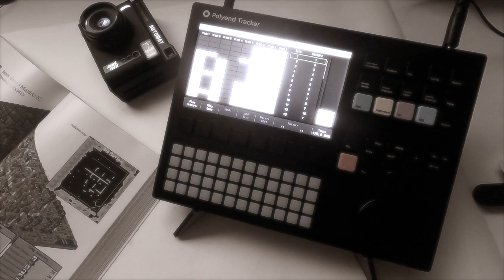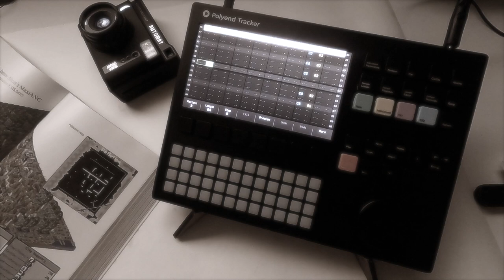polyend tracker - "2 milligrams" - ambient jungle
a quick chill, ambient jungle track created entirely on the polyend tracker. recorded directly from the tracker; ozone elements and u-he satin added for very basic mastering.